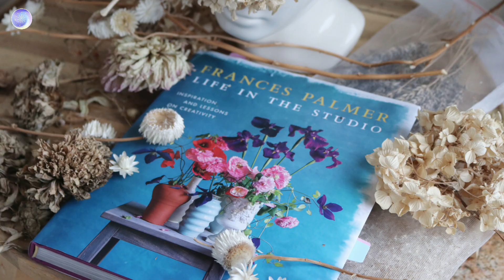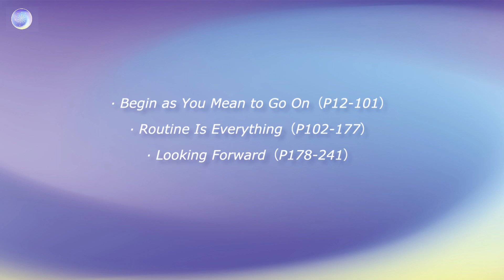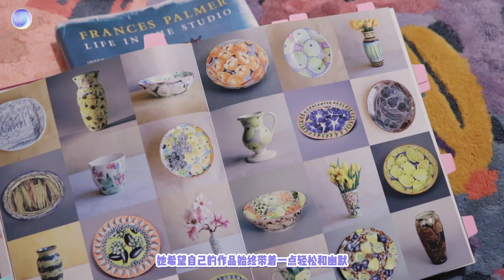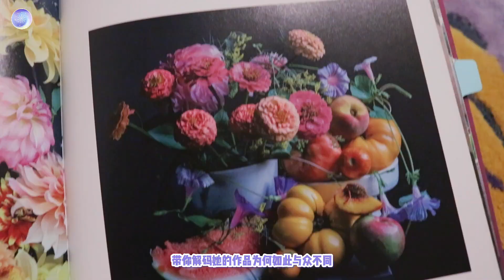📚《Life in the Studio》读书笔记 by Frances Palmer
📚《Life in the Studio - Inspiration and Lessons on Creativity》
陶艺艺术家Frances Palmer丰富有趣的人生历程和在美东康州的工作室生活。陶艺，花艺，园艺，烘焙，烹饪，待客，养蜂，收蜜，电影，阅读，她活在我的理想生活中！

【同名Ins/小红书/B站/YouTube/视频号】JerriBerriW
花境学徒 • 景观设计 • 紫色狂魔 • 坐标费城
♬ live a little broader & deeper